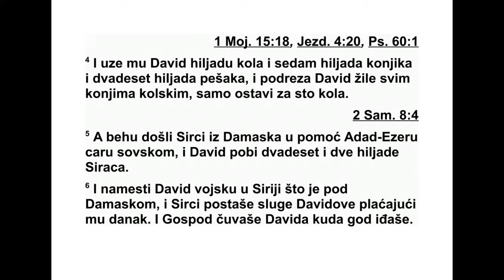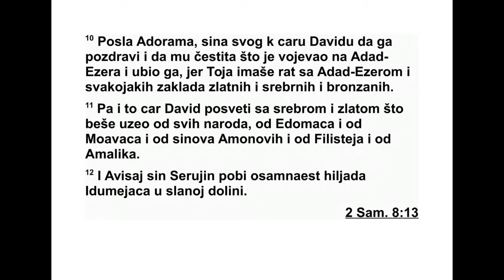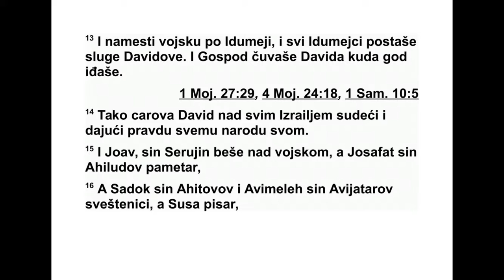PRVA KNJIGA DNEVNIKA OSAMNAESTA GLAVA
18 После тога Давид је напао Филистеје и
покорио их. Узео је Гат са околним гра до -
вима из руку Филистеја. 2 Поразио је и Мо -
ав це и они су постали Давидове слуге и пла -
ћали му данак.
3 Давид је код Емата поразио Адад-Езера,
цара Сове, кад је овај ишао да успостави
власт над реком Еуфрат. 4 Давид је заробио
хиљаду бојних кола, седам хиљада коња ни -
ка и двадесет хиљада пешака. Свим коњима
упрегнутим у бојна кола пресекао је жиле на
ногама; оставио је само сто коња. 5 Када су
Сиријци из Дамаска дошли у помоћ АдадЕзеру,
цару Сове, Давид је побио двадесет и
две хиљаде Сиријаца. 6 Затим је Давид пос -
та вио војску у Дамаску, у Сирији, и Сиријци
су постали Давидове слуге и плаћали му да -
нак. Господ је штитио Давида куд год је он
ишао. 7 Давид је узео округле штитове од
зла та које су носиле Адад-Езерове слуге и
до нео их у Јерусалим. 8 Давид је из Тивата
и из Хуна, Адад-Езерових градова, однео ве -
ома много бакра од кога је Соломон напра -
вио бакарно море, стубове и бакарни при -
бор.
9 Кад је Тој, цар Емата, чуо да је Давид по -
разио сву војску Адад-Езера, цара Сове, 10
послао је свог сина Адорама код цара Да -
вида да га поздрави и да му честита што се
борио против Адад-Езера и поразио га, јер је
Адад-Езер често ратовао с Тојем. Адорам је
донео разне предмете од злата, сребра и
бак ра. 11 То је цар Давид посветио Господу,
као што је посветио сребро и злато које је
био узео од свих народа, од Едомаца, Моа ва -
1. ДНЕВНИКА 17,3 - 18,11 608
ца, Амонових синова, Филистеја и Амалича -
на.
12 Ависај, Серујин син, побио је осамнаест
хиљада Едомаца у Сланој долини. 13 Распо -
редио је војску по Едому и сви Едомци пос -
тали су Давидове слуге. Господ је штитио
Да вида куд год је он ишао. 14 Тако је Давид
владао над целим Израелом. У целом свом
народу спроводио је закон и правду. 15 Јо -
ав, Серујин син, заповедао је војском, а Јо -
са фат, Ахилудов син, био је летописац. 16
Садок, Ахитовов син, и Ахимелех, Авија та -
ров син, били су свештеници, а Суса је био
писар. 17 Венаја, Јодајев син, био је запо -
вед ник над Херетејима и Фелетејима, а Да -
ви дови синови били су први до цара.